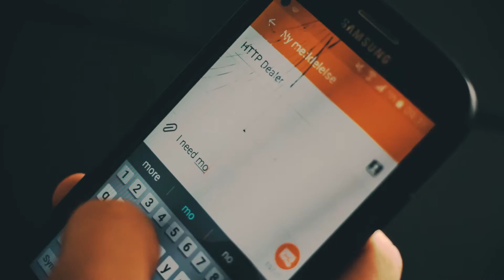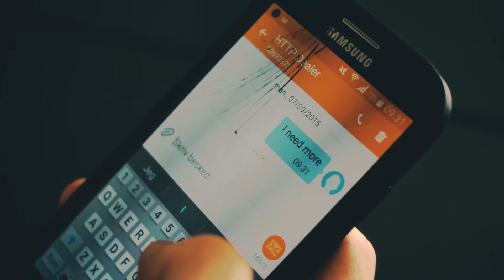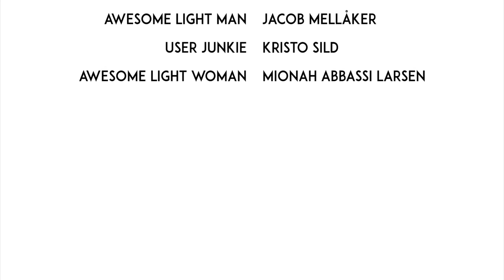ADDICTION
ADDICTION is a small, video production, showing how you communicate with servers and databases, when using different internet sites